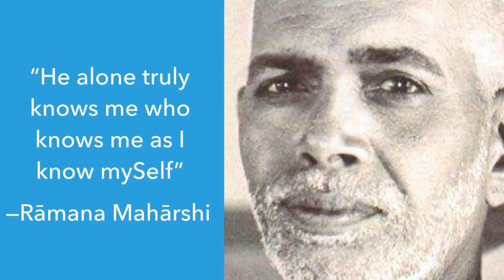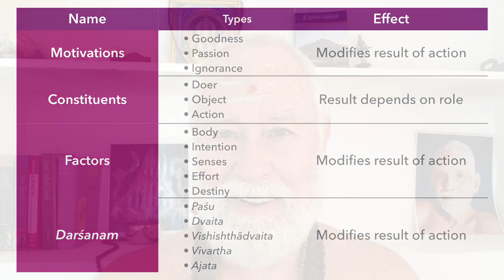Karma: Modifying Factors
Besides the types of karma discussed in the previous video, there are many modifying factors that influence the result.